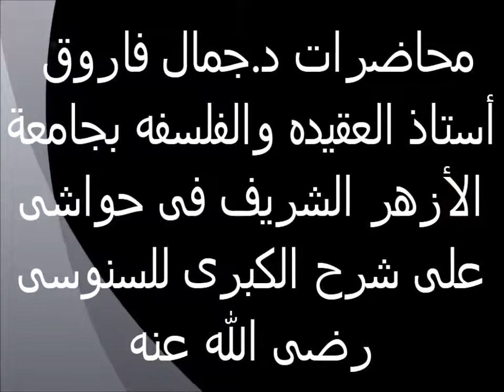تابع أضرب وأنواع الإستدلال 53 حواش على شرح السنوسية الكبرى الدكتور جمال فاروق